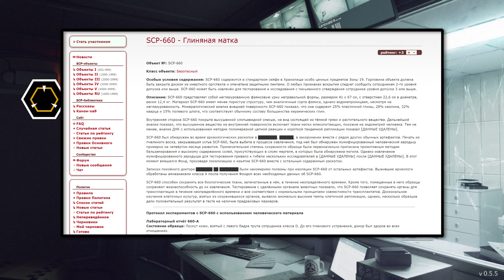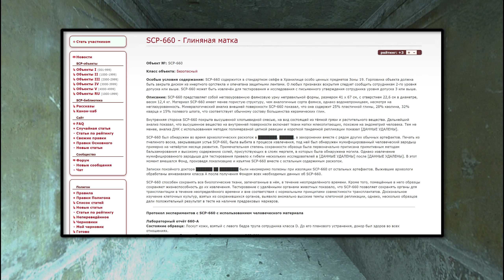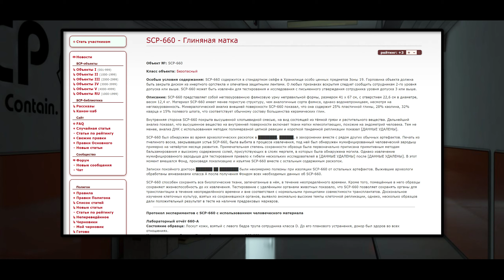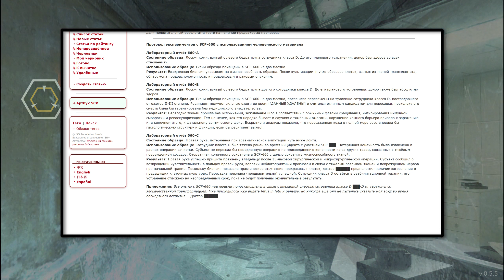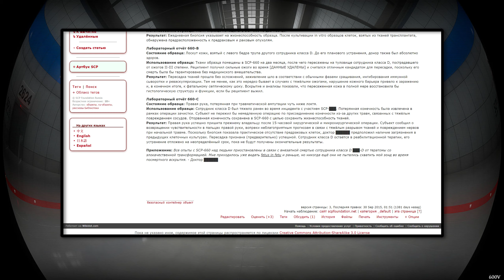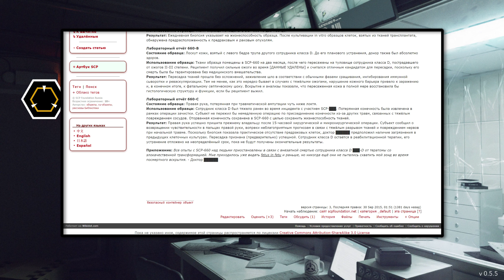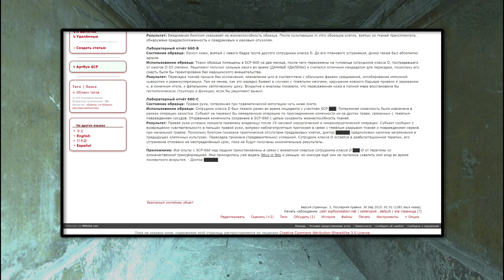SCP-660 - Глиняная матка 【СТАРАЯ ОЗВУЧКА】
SCP-660 представляет собой неглазурованную фаянсовую урну неправильной формы, размером 41 х 67 см, с отверстием 22,6 см в диаметре, весом 12,4 кг. Материал SCP-660 имеет менее пористую структуру, чем аналогичные сорта фаянса, однако водонепроницаем, несмотря на неглазурованность. Минералогический анализ внешней поверхности SCP-660 показал, что она содержит 25% пластичной глины, 28% каолина, 32% кварца и 15% полевого шпата, что соответствует обычному составу большинства керамических глин.

Внутренняя сторона SCP-660 покрыта высушенной хлопьевидной смесью, на вид состоящей из тёмной грязи и растительного вещества. Дальнейший анализ показал, что высушенное вещество на внутренней поверхности включает ткани матки млекопитающих, похожие на эндометрий человека. Тем не менее, анализ ДНК с использованием методик полимеразной цепной реакции и короткой тандемной репликации показал [ДАННЫЕ УДАЛЕНЫ].

SCP-660 был обнаружен во время археологических раскопок в ████████, ██████, в захоронении вместе с рядом других обычных артефактов. Печать из пчелиного воска, закрывавшая устье SCP-660, была выбита в процессе извлечения, под ней был обнаружен мумифицированный человеческий зародыш примерно на четвёртом месяце развития. Примечательная степень сохранности образца была первоначально приписана примитивным методам бальзамирования и высокому содержанию солей, присутствующих в слоях мергеля, в которых была обнаружена могила. Однако извлечение мумифицированного зародыша для тестирования привело к гибели нескольких исследователей в [ДАННЫЕ УДАЛЕНЫ] после [ДАННЫЕ УДАЛЕНЫ]. В этот момент вмешался Фонд, произведя локализацию и изъятие SCP-660 вместе с остальным содержимым раскопок.

Записки покойного доктора ███████ ██ ████████ были неизмеримо полезны при изоляции SCP-660 от остальных артефактов. Выжившие археологи обработаны амнезиаками класса А после получения Фондом всех необходимых данных об SCP-660.